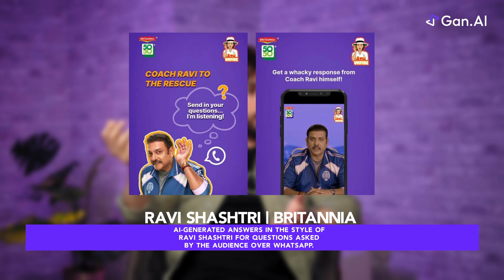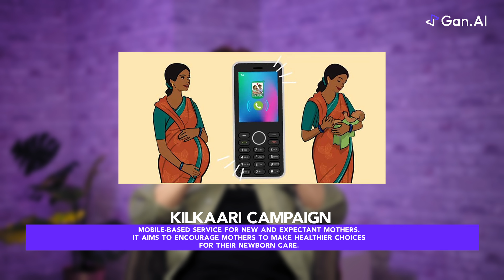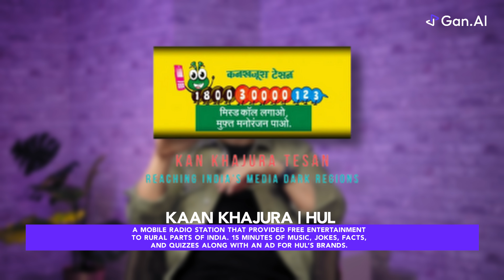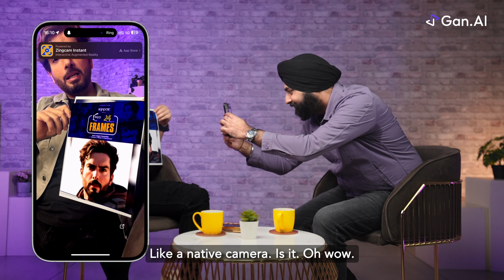In the Brand Scheme of Things | Niraj Ruparel | Episode 4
Welcome to another thrilling episode of "In the Brand Scheme of Things"! 🎙️

This time, we're diving deep with the one and only Niraj Ruparel, the Emerging Tech lead for India at GroupM & WPP and an industry expert driving tech-enabled consumer brand campaigns.

Join your host Anupreet Singh, Chief Revenue Officer at Gan.AI as he chats with Niraj, discussing the need for innovation and pushing boundaries.

In this episode, you get an exclusive look into the world of creative technology with one of the brightest minds in the industry, Niraj Ruparel. Discover how Niraj and his talented team at WPP India are revolutionizing campaigns behind the scenes.

Plus, get inspired by Niraj's journey where change is the only constant.

Get ready for a conversation packed with energy, wisdom, and a sneak peek into the future of marketing and AI!

Production Team

Production House- Pixel Grabber Films
Director- Bunny Bishan Brar
Director of Photography- Sakshi Pharate
Sound Recordist- Urmil Pandya
Producer- Sourav Biswas
Assistant Producer- Jayam R Shah
Make up artist - Ayaz shaike Khan
BTS - Devendra Mohan Pasi
Spot boy - Binod Sharma
Post Production- Pixel Grabber Studios
Post Production Head- Rishav Chakraborty

Time stamps
00:00 – Introduction
00:13 – Niraj Ruparel Introduction
00:35 – Niraj's Career Journey: Curiosity, Experimentation, and the Search for Identity
02:21 – Leaving the Family Business: Following Your Passion
03:34 – Early Career Struggles: Learning from Failures
04:58 – Trend Spotting and Constant Learning
06:08 – Perseverance and the Power of Mentors
07:16 – Helping the Startup Ecosystem: Learning and Evolution
08:17 – Startup Partnerships: Ideation, Prototyping, and Finding the Right Partners
10:13 – Rural India and Inclusion: Voice Tech and Feature Phones
12:03 – Helping Startups Understand the Complex Industry
12:31 – Motivation for Mentoring and Supporting Startups
13:12 – Startup Accelerator Program: Creative Tech Campaigns
14:15 – Workshops and Mentoring: Positioning Technology for Marketers
15:47 – AI and Personalization: Synthetic AI and Generative AI Campaigns
17:00 – Handholding Startups: Extended Support for Positioning and Understanding
18:06 – Partnering with Startups: Constant Learning and Evolution
18:33 – Niraj's Favorite Campaign: Impactful Work in Rural India
20:03 – Inclusion and Voice Tech: Driving Inclusion with Voice AI and Telephony
22:27 – Impact of Personalization: Attention and Retention in Rural Areas
23:43 – LLMs and AI for Bharat: Indian Languages and Personalization
25:14 – Impact of LLMs on Marketing: Personalization and Linguistic Diversity
26:20 – LLM Applications: Synthetic Avatars and Content Adaptation
27:54 – Collaboration with LLMs: Combining Talents for Powerful Campaigns
28:21 – Augmented Reality Experience: Creative Advertising and
Gamification
29:41 – Appreciation and Closing Remarks: The Future of Marketing and AI